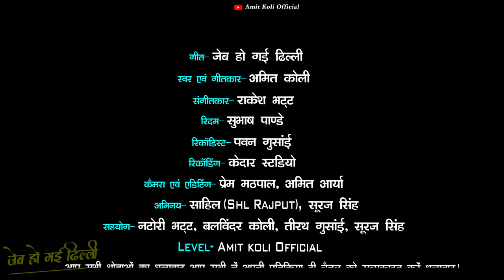Jeb Ho Gai Dhilli || New Garhwali Song 2022 || Amit Koli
Amit koli Official presents new song jeb ho gai dhilli
Singer - Amit koli
Lyrics - Amit koli
Artist  - Shl Rajput , Suraj singh
Rhythm - Subhas Panday
Ricodisht  -  Pawan Gusain ( Kaidar Studio )
Cemara  - Prem Mathpal , Amit Arya
Editing    - Prem Mathpal
Special thx  - Natori Bhatt , Tirth Gusain , vicky chauhan , Rishi singh , Balwindra Koli , Suraj Singh
आप सभी श्रोताओं का धन्यवाद 🙏 आप सभी